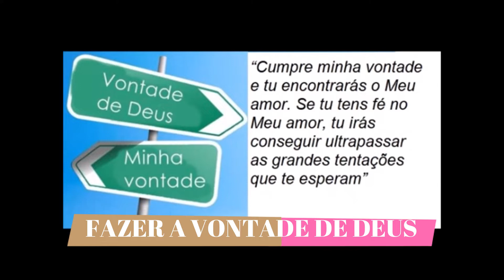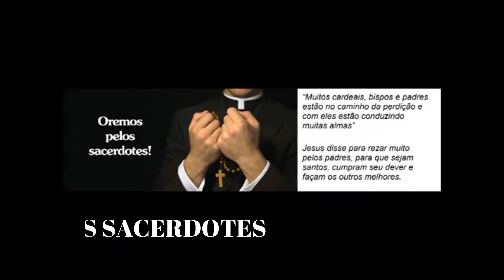9 PEDIDOS QUE FORAM ESQUECIDOS ... RELEMBREMOS ENTÃO...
NOSSA SENHORA ESTEVE EM GARABANDAL, NA ESPENHA, EM UMA VILA, SAN SEBASTIAN DE GARABANDAL, E DEIXOU MUITAS ORIENTAÇÕES E PEDIDOS URGENTES PARA A HUMANIDADE...
ESTAS APARIÇÕES SÃO COMPROVADAS PELA IGREJA CATÓLICA APOSTÓLICA ROMANA E PELA CIÊNCIA TAMBÉM ...
MAS... MUITOS SE ESQUECERAM E A MENSAGEM FICOU PARADA NO TEMPO...
HOJE EM DEZEMBRO DE 2019 ESTÁ URGENTE A DIVULGAÇÃO DESSAS ORIENTAÇÕES, POIS, ELAS SÃO PARA TODOS NÓS DO MUNDO INTEIRO, AJUDE A DIVULGAR O QUANTO MAIS... ESCREVA NOS COMENTÁRIOS... E PRINCIPAKMENTE, PASSE A PRATICAR OS PEDIDOS DE NOSSA SENHORA DO CARMO DEE GARABANDAL...

NÃO ESQUEÇA DE DAR O JÓINHA, O LIKE... É IMPORTANTE O LIKE...